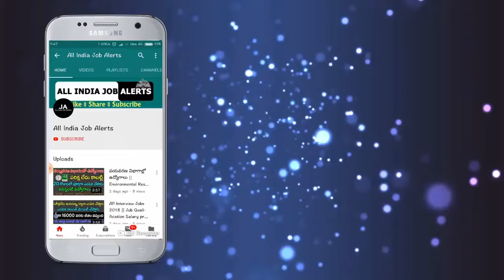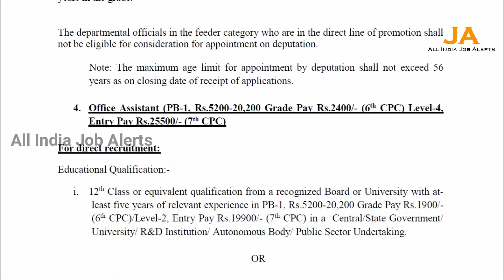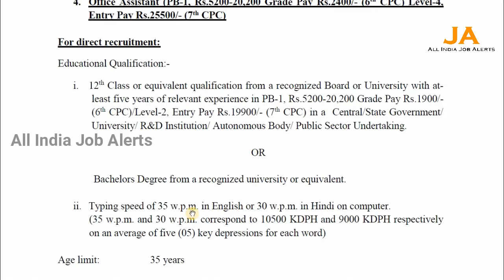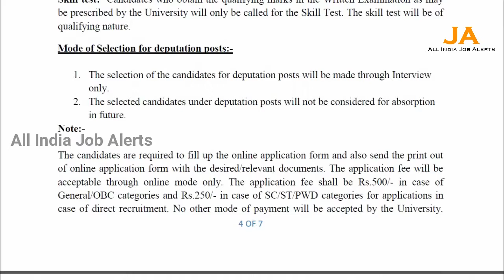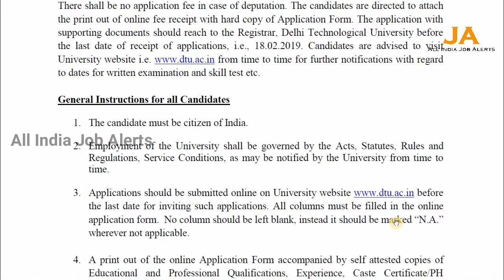పర్మినెంట్ కేంద్ర ప్రభుత్వ ఉద్యోగాలు Latest Central Government Jobs Recruitment All IndiaJobAlerts